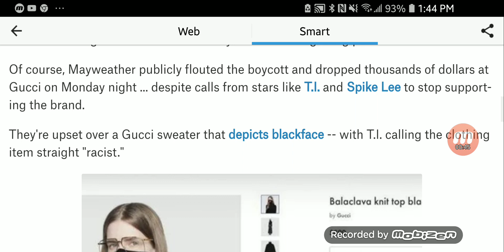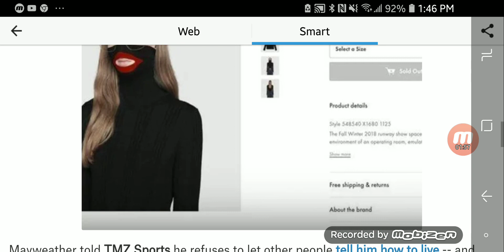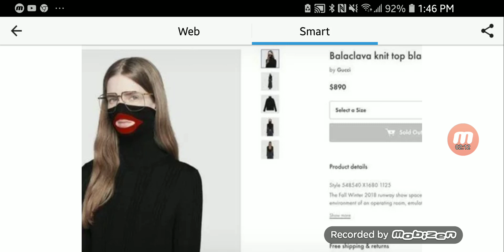50 Cent Savagely Roasts Mayweather Over Gucci Shopping Spree